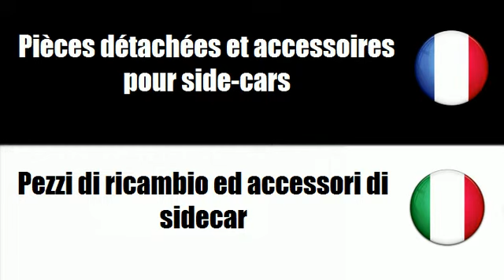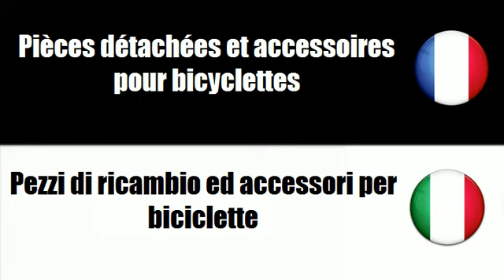# Italiano=Francese # Argomento = Motocicli, biciclette e sidecar